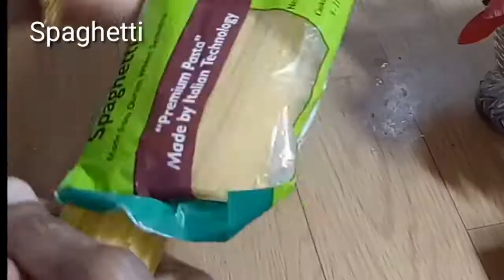How to make spaghetti recipe// Spicy sauces spaghetti recipe// spaghetti recipe by gaytri